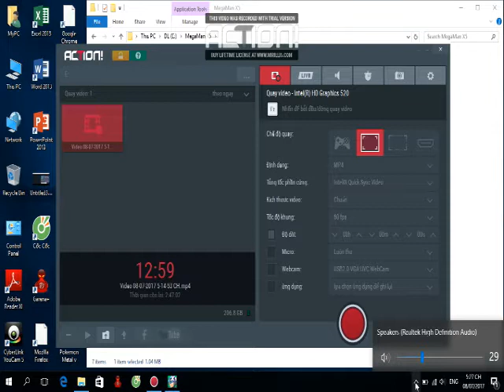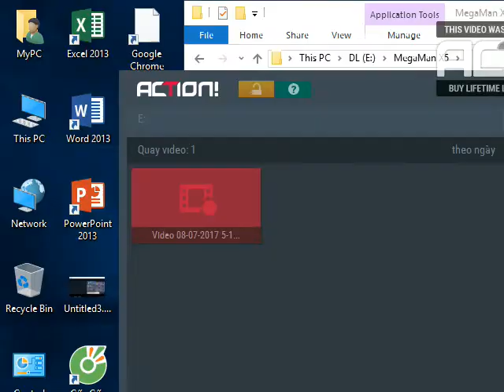Megaman x5 part 3 : Get ultimate armor and black zero